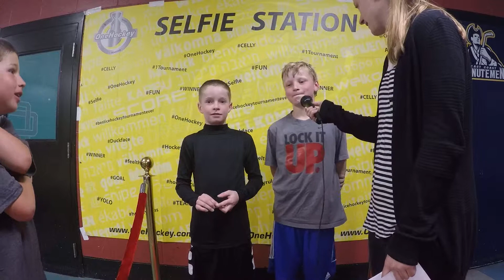East Coast Wizards / OneHockey 2015 New England AAA Spring Challenge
OneHockey Tournament - Fun Hockey Tournament - AA Hockey - Best Hockey Tournament - Youth Hockey - OneHockey - One Hockey